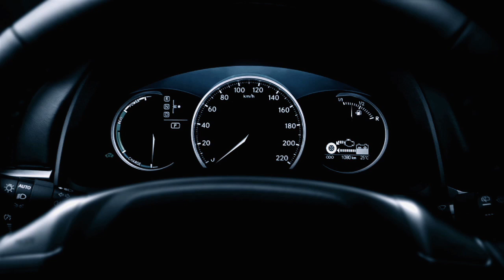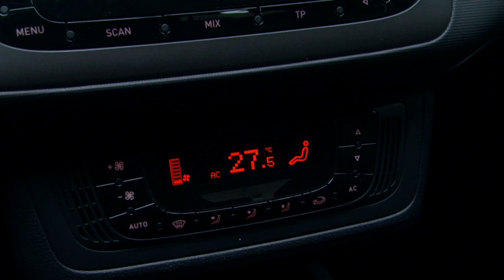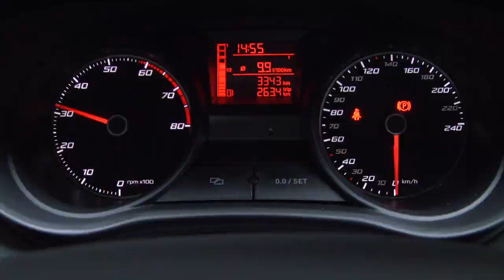Seat Ibiza 1,2 TSI Style (2012) - test PGD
Test najnowszego Seata Ibizy z silnikiem benzynowym TSI o pojemności 1,2 litra i mocy 105 KM. Czy lifting Ibizy odczaruje sprzedaż tego modelu?

Chcesz samodzielnie przetestować ten samochód? Zapisz się na jazdę testową!